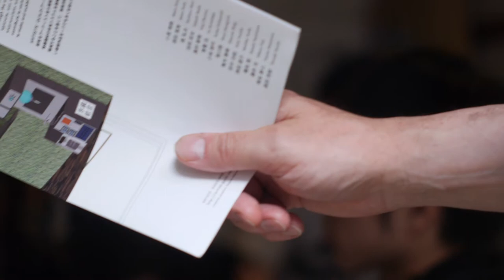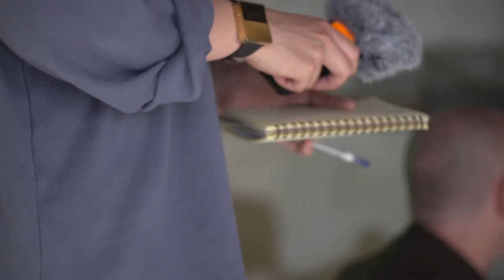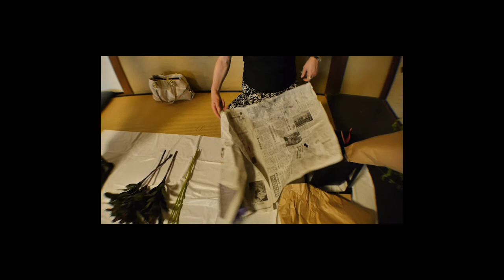Masashi Nagara,"React #001", 2016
Participants:
Jang-Chi (OLTA)
Yasuto Masumoto
Masanori Matsuda
Sho Minase
Yukiko Nishiyama
Yoshinori Niwa
Workshop conducted by
Paweł Althamer
Artur Żmijewski
Curator:
Mizuho Fujita
Assistant Curator:
Momoko Yoshida
Supervisor:
Akiko Kasuya
Cameraman:
Masashi Nagara
Nozomu Naka
Takuya Matsumi
Ai Sasao
Editing:
Masashi Nagara
Commissioned by
Kyoto City University of Arts
Organized by
Japanese Agency of Culture Affairs, Kyoto City University of Arts
Co-organized by
Kyoto Arts and Culture Foundation (Kyoto Art Center)
Curated by
Kyoto City University of Arts ART GALLERY @KCUA
Artist Workshop @KCUA: House of day, House of night -
- Diversified workshops by inviting artists as lecturer for the cultivation of up-and-coming artists